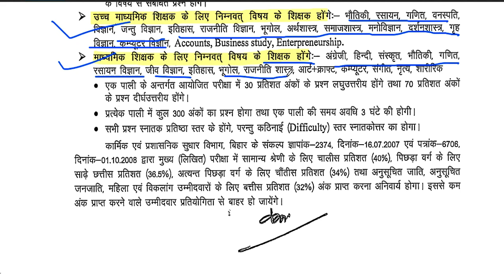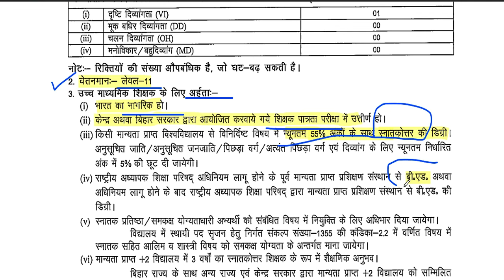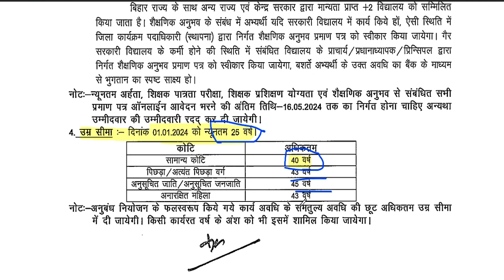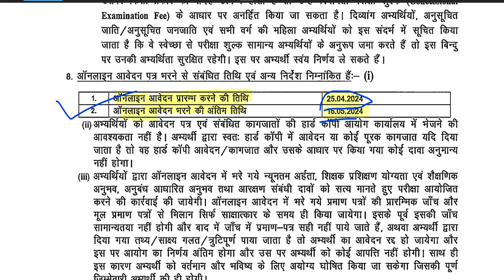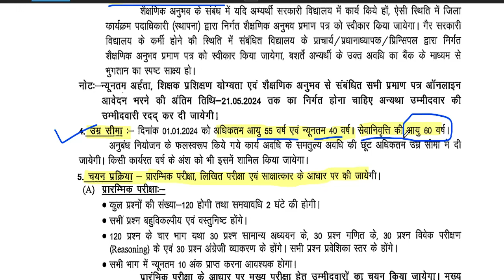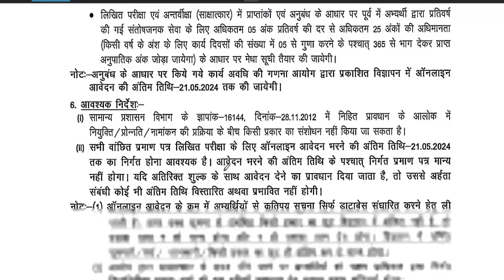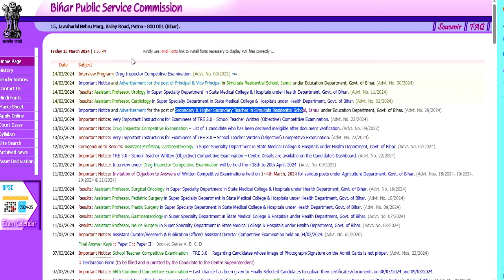सरकारी आवासीय विद्यालय Permanent शिक्षक भर्ती 2024 | सैलरी : 75000 | SCHOOL TEACHER VACANCY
🔥💥सरकारी आवासीय विद्यालय शिक्षक भर्ती 2024 | सैलरी : 75000 | SCHOOL TEACHER VACANCY | नया विज्ञापन सरकारी आवासीय विद्यालय शिक्षक भर्ती 2024 |

लिंक :